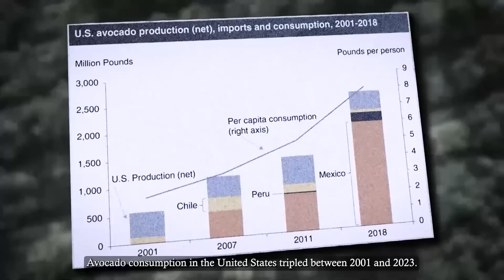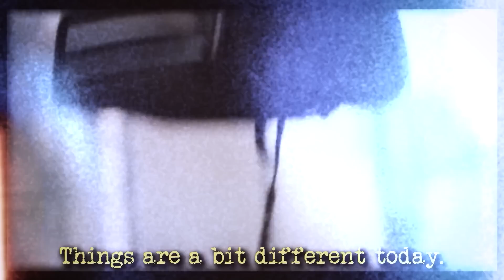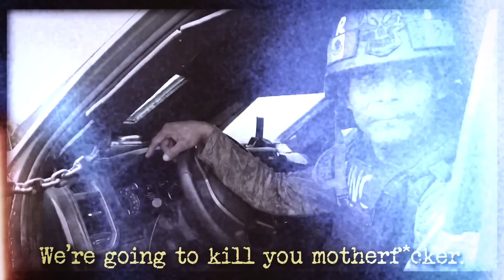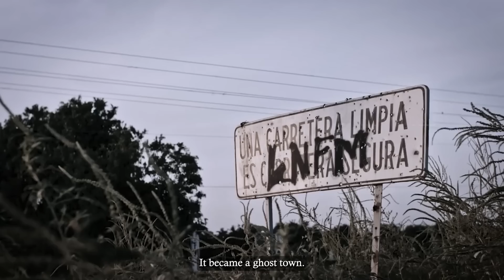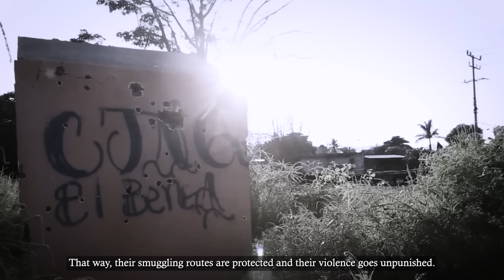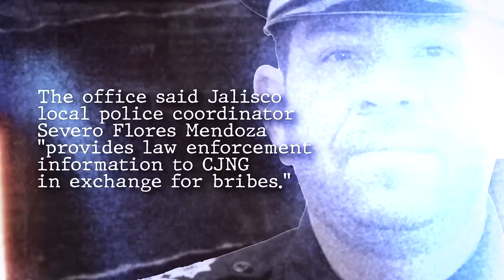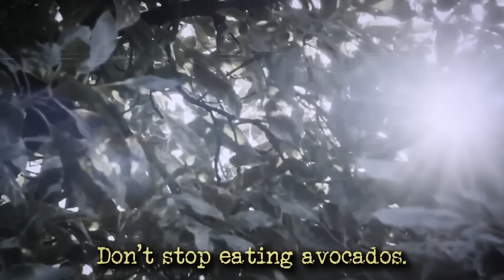How Drug Lords Are Infiltrating The Avocado Industry | Narco Avocados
Everything that produces money – they’re gonna be interested in.

Avocados are a $3 billion-a-year industry.

“The green gold.” This was a very poor and f d up region but people have improved their economic situation.

But now, Mexican cartels are extorting the local farmers and taking control of the business. It was one of the last businesses that the cartels hadn’t infiltrated. Today, people are dying for the fruit that so many people love around the world.

This is the full disturbing story of how drug lords are infiltrating the avocado industry today.